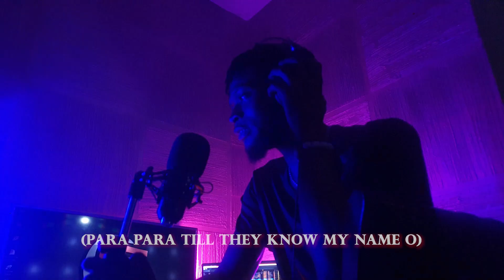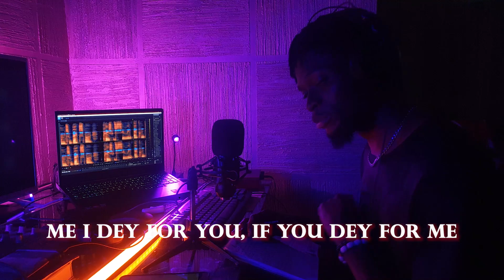DrayActo - Hundred (Akinyemi Law songwriting challenge)